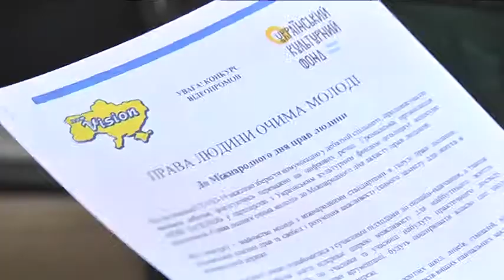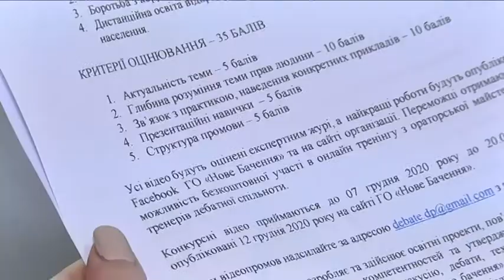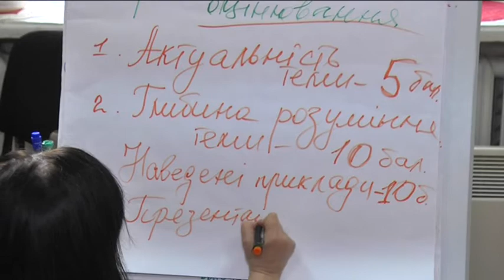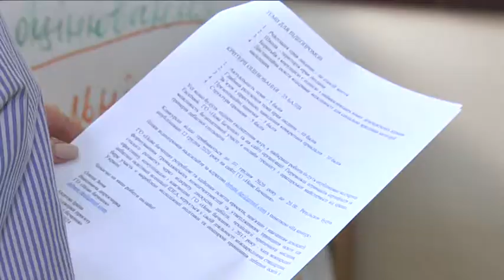Конкурс відеопромов оголосили в Дніпрі до Міжнародного дня прав людини. Посилання - в описі до відео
Ми живемо у демократичній країні, проте мало хто знає свої права, а тим більше – вміє їх відстоювати. Заповнити цю прогалину вирішили представники громадської організації «Нове бачення». Почали – з молоді: проводять освітні тренінги з правознавства та щорічні дебатні турніри, до Міжнародного дня прав людини, який традиційно святкуються 10-го грудня. На них юнаків учать критично мислити і  переконливо аргументувати свою позицію.  Проте через карантин організатори замість дебатів влаштували конкурс відеопромов.